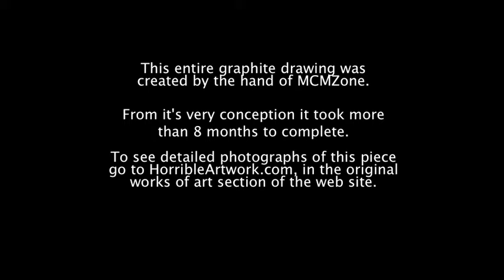Myke Hideous creating artwork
This footage shows Myke Hideous (aka MCMZone of Horrible Artwork) working on one of the largest graphite drawings he had ever created in 2011. Prints of this drawing are available at Myke's art web site: HorribleArtwork.com, along with many of his other paintings & photographs.